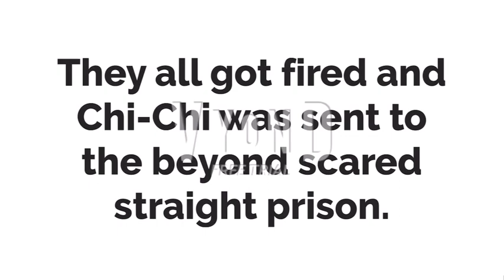Brandon For Hire #122: Round 1 (Ft. Tobias) (1 Customer Episode)